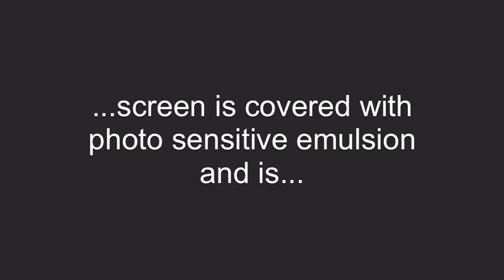Nina Mickelsen - artist, commissioned project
Screened shapes embedded within layers of epoxy resin on wood board.